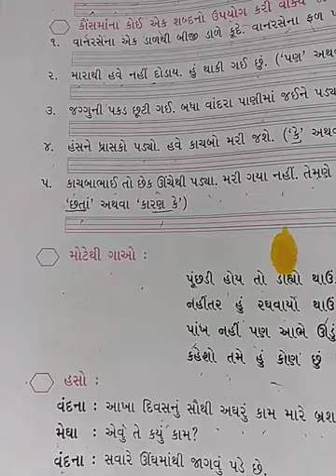ગુજરાતી કલશોર-3 સેમ-2 પાઠ-7 એક છલાંગે દરિયો કૂદો-7) Gujarati kalshor-3 sem-2 ch-7 part-7)lec-15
Ek chhalange dariyo kudo

Bal hanuma na bahut prasango sambhalela ane joyela che teni vat ahi kareli che.

ravan na sainiko ye teni puchha salgavi to pan teni puchh ne kai nathi thatu ane hanuman lanka ne salgavi de che.